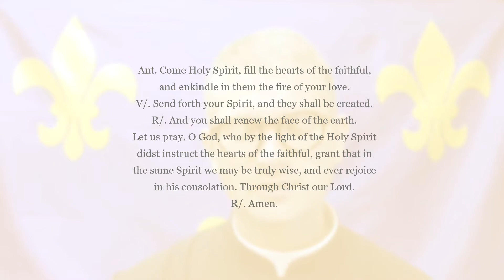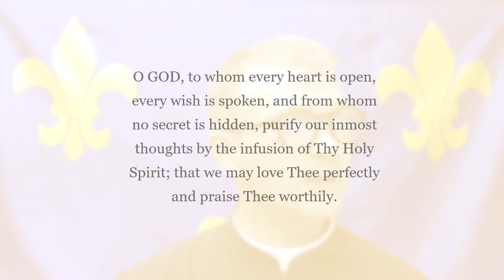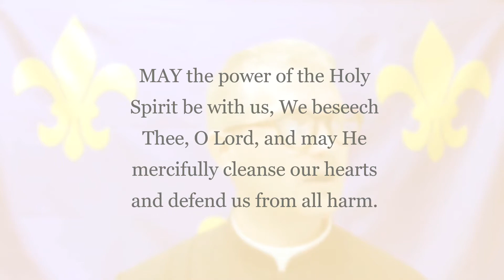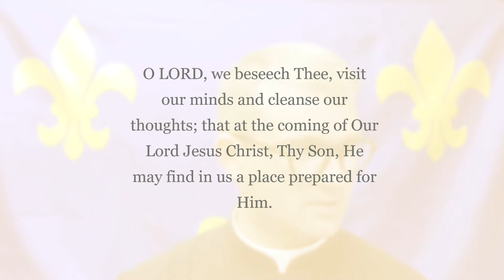Gifts of the Holy Spirit: Introduction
Who is the Holy Spirit? What are His Gifts? How can we use them? Why should we care?